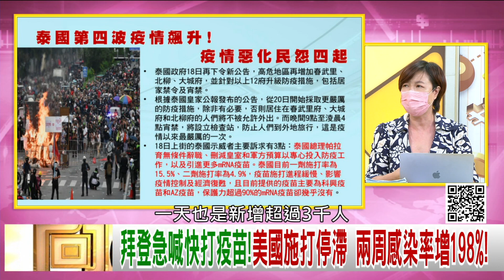精彩片段》洪素卿:疫情控制.民眾信心...【年代向錢看】20210721